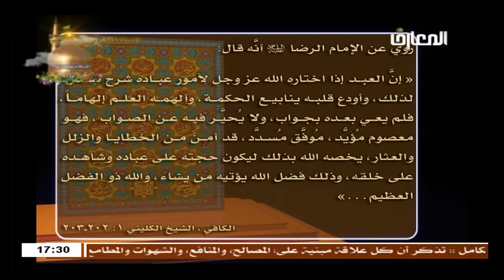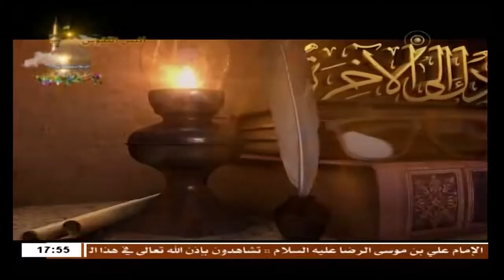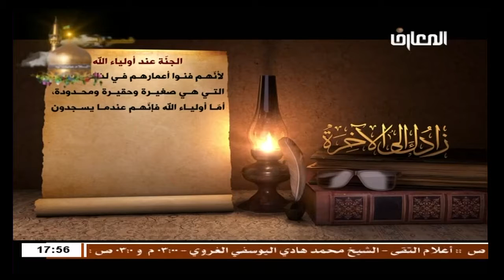الشيخ تامر حمزة / مع الصادقين - عباده ألامام الرضا عليه السلام